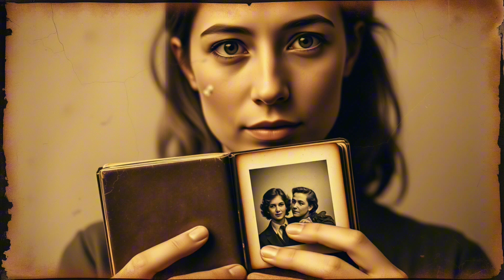Your Brain is LYING to You (Bergson’s Chilling Warning)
🧠 *“Your past isn’t real — and your brain is LYING to you.”*

Why do two people remember the same event differently? Can you *rewrite* traumatic memories to heal? French philosopher Henri Bergson’s radical 1900s ideas about memory are now backed by neuroscience — and they’ll make you question everything you think you know about your past.

🔹 Why your brain **edits memories** like a movie director (and how it warps your identity)
🔹 Bergson’s two types of memory: *Pure Memory* vs. *Habit Memory* (one secretly controls you)
🔹 The **“False Memory Effect”** — why your clearest memories might be FAKE
🔹 3 science-backed methods to **reprogram your past** and reshape your future
🔹 How childhood memories you’ve “forgotten” still dictate your fears, relationships, and decisions.

Modern psychology reveals: Your brain isn’t a camera — it’s a **storyteller**. Learn how to hack this flaw to overcome self-doubt, toxic relationships, and limiting beliefs. If you’ve ever wondered, *“Why do I keep making the same mistakes?”* — this video holds the answer.